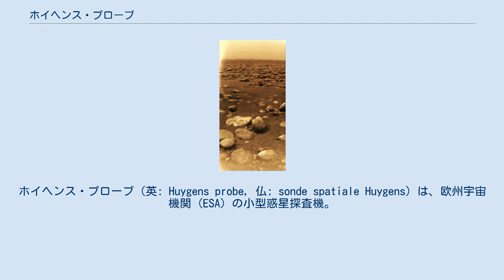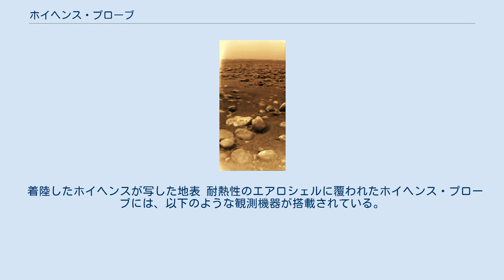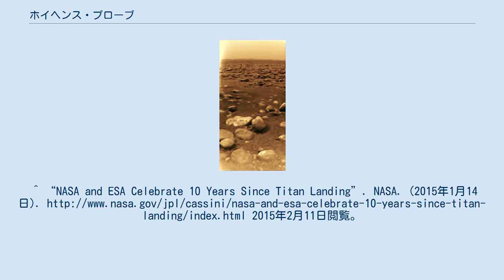ホイヘンス・プローブ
タイタン_(衛星)
クリスティアーン・ホイヘンス
ホイヘンス・プローブ（英: Huygens probe, 仏: sonde spatiale Huygens）は、欧州宇宙機関 (ESA) の小型惑星探査機。
土星探査機カッシーニに搭載され、土星の衛星タイタンに投下された。
 降下中のホイヘンスが写したタイタンの地表 2004年12月25日、土星の周回軌道を回っていた土星探査機カッシーニ本体から分離され、2005年1月14日、衛星タイタンへ突入して着陸に成功した。
これは最も遠い距離の天体にある人工物である。
 三段式のパラシュートで減速しながら降下し、内蔵されたさまざまな観測機器でタイタンの大気や地表の様子を観測した。
この観測機器群は、ホイヘンスの突入地点が液体（海）であった場合も想定して準備された。
取得した観測データは、カッシーニを介して地球へ送信され、鮮明な地表の写真やタイタンに吹く風の音が公開された。
 ホイヘンスの名前は17世紀ネーデルラントの学者クリスティアーン・ホイヘンスに由来する。
 2015年1月14日に、着陸から10周年を迎えたのを記念して成果をまとめた情報が公開された。
主な成果としては、液体のメタン、エタンで出来た湖・海の発見、地球の雨のようにタイタンでは蒸発したメタンが液体メタンの雨となって降る気候であることを確認、砂漠（砂ではなく氷の表面に炭化水素が付着した物と考えられる）の発見、2番目に大きな海の深さが170mあることや、大気中にアルゴン40があり、タイタンの内部がまだ活動していることの示唆などを確認。
 着陸したホイヘンスが写した地表 耐熱性のエアロシェルに覆われたホイヘンス・プローブには、以下のような観測機器が搭載されている。
 ^ 数学、物理学、天文学、時計学などの歴史に影響を残している。
^ “NASA and ESA Celebrate 10 Years Since Titan Landing”. NASA. (2015年1月14日). 2015年2月11日閲覧。